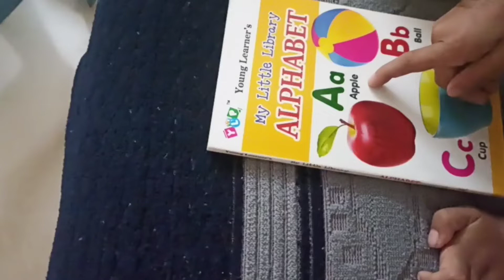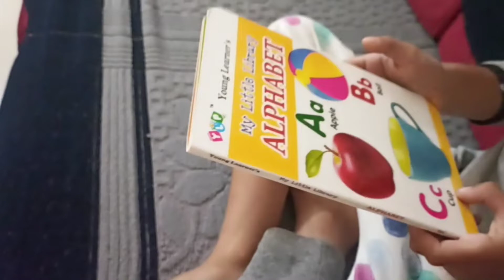My 3rd month pregnancy 🤰/Morning routine/Hospital visit/Eat during pregnancy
Hi friends 👋
In this blog I am sharing my 2nd pregnancy symptoms morning routine, eat during pregnancy, sickness, vomiting, self-care,and more.

 Support me
Thank you 🙏green tea mask stick review in Kannada
 green tea oil clean solid mask stick
PAQIMAN
WITH instructions

hi friends I am Shweta javaji Kannada blogger

my videos for very helpful and import informative.

my vlogs contains
my simple lifestyle
my productive habits
life hacks
special Uttara Karnataka recipes
traditional saree wearing
traditional makeup
joint family vlog
daily vlogs
healthy adda
middle class family
Indian mum housewife routine
vlogs in Kannada
village food
healthy food
healthy lifestyle
simple living
village life
cook with love
savi Ruchi
home maker
Kannada video maker
life story
my journey
Kannada best channel
Halli sampradaya Pooja vidhana
festival celebrations
variety foods
travel blog
Mahashivratri blog
kids video
baby care
learning for children
kid routine
healthy food for kid